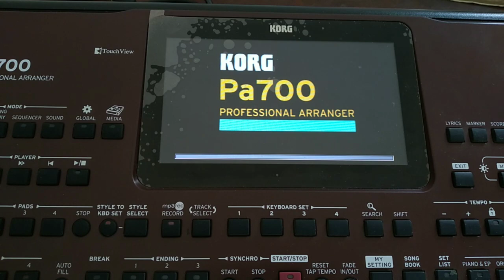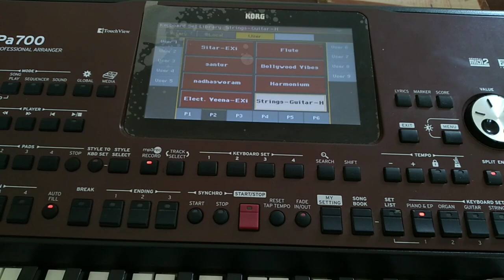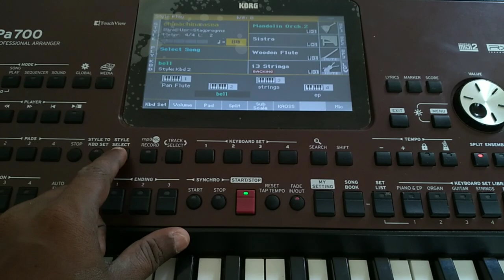Korg pa 700 Keyboard Set Library | Renju John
Korg pa 700 Indian Tone :Rhythms

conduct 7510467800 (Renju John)